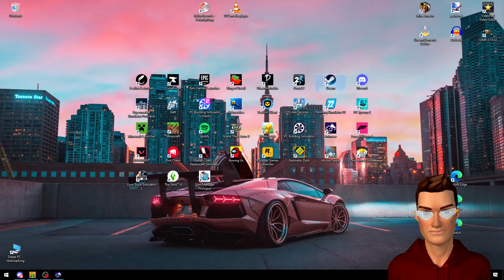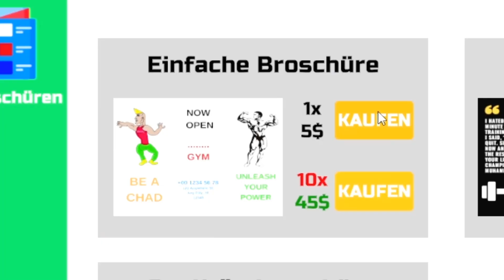Das SCHLECHTESTE Spiel 2024?! | Gym Manager